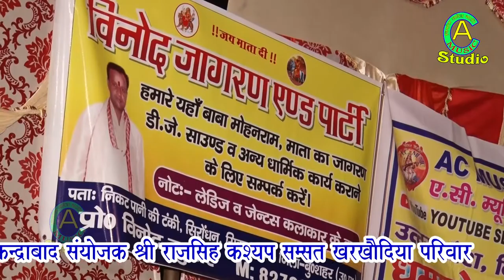माता रानी का न्यू सुपर हिट रिकॉर्ड तोड़ भजन मॉ !! Singer chhama Yadav!!A C MUSIC STUDIO 7011385646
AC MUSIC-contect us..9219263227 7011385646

Song -# Odh Ke chunriya Lal

Singer - CHHAMA YADAV

Artist - # chhama Yadav

Editor - # Hariom Devli Haryana

AC MUSIC Presenting Latest Haryanvi Song ,special stage Ragni .holi gayan,rasiya,Ragni,Bhajan, Shyam Bhajan,Mata Bhajan,The best collection of Haryanvi DJ songs & Haryanvi-Ragni on our channel.